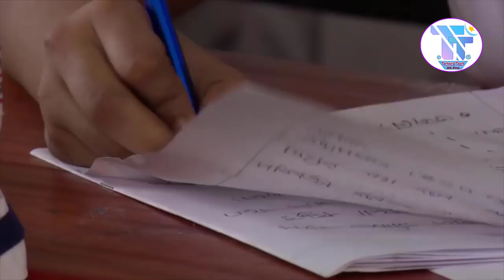HSC সর্বশেষ রুটিন আপডেট | পরীক্ষা ঈদের পর |HSC New Routine 2020 | HSC Exam 2020 |HSC Suggestion 2020